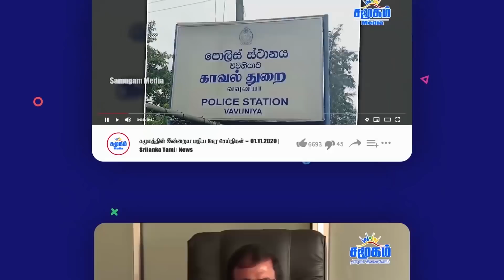இலங்கை செய்திகள் ஒரே பார்வையில் 16.03.2021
- வரலாறு காணாத அளவில் உயர்வடைந்த அமெரிக்க டொலர் - இலங்கை மத்திய வங்கி
- மறைத்து வைக்கப்பட்டுள்ள நெல் மூட்டைகளை கண்டுபிடியுங்கள் - ஜனாதிபதி உத்தரவு
- கொழும்பு துறைமுகத்தின் மேற்கு முனையம் இந்தியாவசம் இலங்கைக்கு நன்றி சொன்னார் அதானி